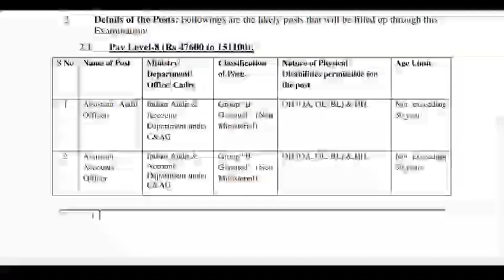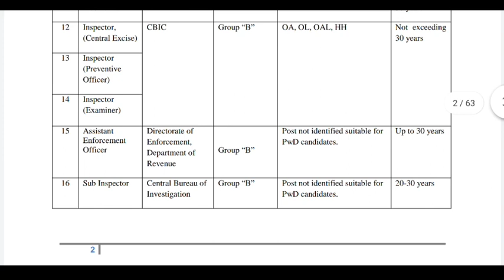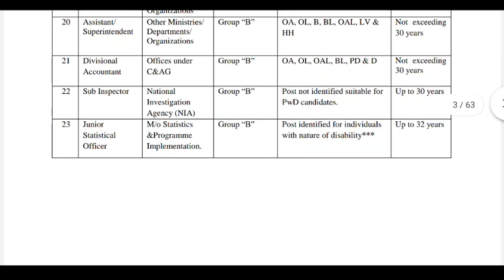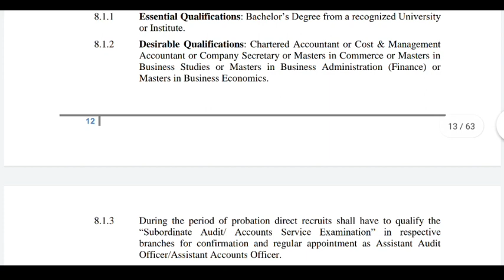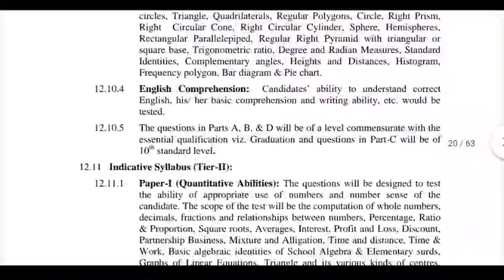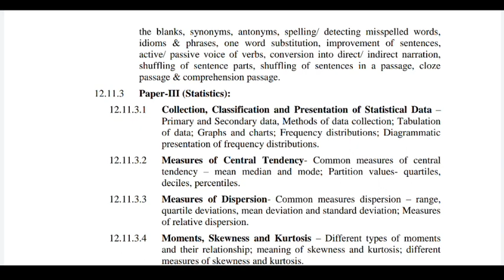SSC CGL Recruitment 2020 | SSC CGL Notification 2020